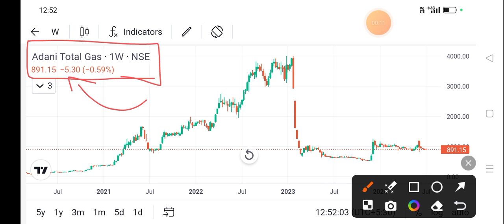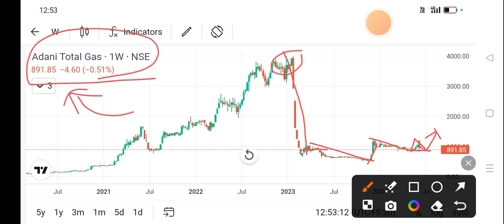adani total gas share price today I adani total gas share news today l adani total gas share latest